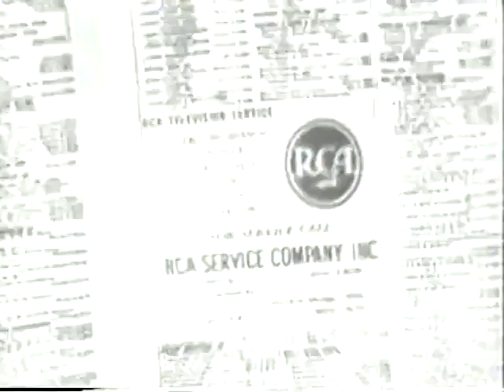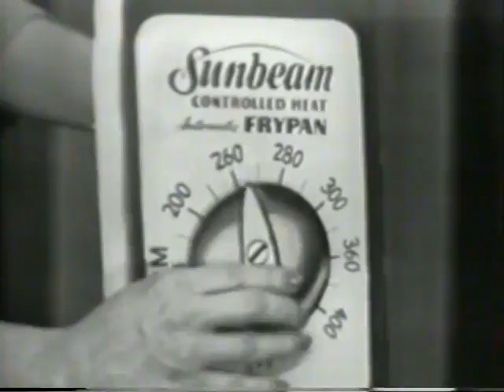The Milton Berle Show - USS Hancock- 03. April 1956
Elvis first appearance on the Milton Berle Show.
Der erste Auftritt von Elvis in der Milton Berle Show.